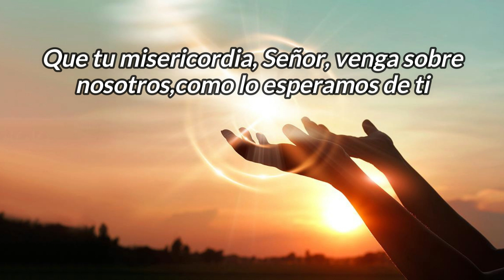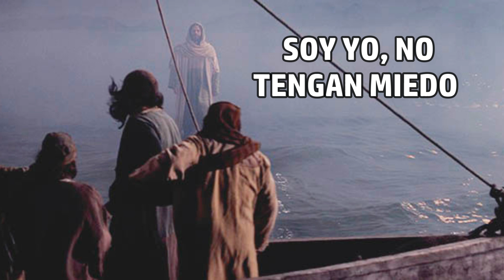Homilía del sábado 22 de abril 2023-II Semana de Pascua-Hno David Pacheco OFM Cap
En aquellos días, al crecer el número de los discípulos, los de lengua griega se quejaron contra los de lengua hebrea, diciendo que en la distribución diaria de los alimentos no atendían a sus viudas. Los Doce convocaron al grupo de los discípulos y les dijeron: «No nos parece bien descuidar la Palabra de Dios para ocuparnos del servicio de las mesas. Por tanto, hermanos, escojan a siete de ustedes, hombres de buena fama, llenos de espíritu y de sabiduría, y les encargaremos esta tarea; nosotros nos dedica remos a la oración y al ministerio de la Palabra». La propuesta les
pareció bien a todos y eligieron a Esteban, hombre lleno de fe y de Espíritu Santo, a Felipe, Prócoro, Nicanor, Timón, Parmenas y Nicolás, prosélito de Antioquía. Se los presentaron a los apóstoles y ellos, después de orar, les impusieron las manos. La Palabra de Dios iba extendiéndose, y en Jerusalén crecía mucho el número de discípulos; incluso muchos sacerdotes aceptaban la fe.

🙌 Salmo responsorial Sal 32, 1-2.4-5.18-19
Que tu misericordia, Señor, venga sobre nosotros, como lo esperamos de ti.

🔥 Santo Evangelio según san Juan 6, 16-21
Al atardecer de ese mismo día de la multiplicación de los panes, los discípulos de Jesús bajaron a la orilla del mar y se embarcaron, para dirigirse a Cafarnaún, que está en la otra orilla. Era ya de noche, y Jesús aún no se había reunido con ellos. Soplaba un viento fuerte y las aguas del mar comenzaron a encresparse. Habían remado unos cinco o seis kilómetros, cuando vieron a Jesús que se acercaba a la barca, caminando sobre el agua, y se asustaron. Pero Él les dijo: «Soy yo, no tengan miedo». Ellos quisieron subirlo a la barca, pero la barca tocó tierra en seguida, en el sitio adonde iban.

😇 Reflexión
"Quien invoca a Dios, recibe su auxilio"
Podemos ver en la primera lectura, como era el inicio de la iglesia primitiva, en la cual tuvieron que organizarse para no descuidar la Palabra de Dios, escogieron a los diáconos para las labores sociales y los apóstoles se dedicaron a propagar la Palabra, como vemos, a pesar de las dificultades, no se descuida la evangelización, y todo esto gracias a la presencia del Espíritu Santo que se hacía presente en la decesiones que tomaban. Hoy también no podemos descuidar la evangelización por más urgencias que tengamos, como dice San Pablo: “ay de mí si no predico”. El evangelio nos narra los temores de los apóstoles, a pesar que han estado con Jesús, han sido testigos de tantos milagros como el último que acababan de presenciar, la multiplicación de los panes, aun así, experimentan el temor de navegar en una barca en medio de las aguas que se agitan y los vientos que soplan fuertemente. Y es que el temor surge cuando no ven a Jesús, cuando se sienten solos, porque Jesús no está con ellos, solo cuando reconocen a Jesús entonces, llegan a puerto seguro. El problema es que muchas veces no sabemos reconocer a Jesús a nuestro lado, Jesús viene de muchas maneras y nos dice “Soy yo, no tengas miedo” o también nos olvidamos de las promesas de Jesús “Yo estaré con ustedes hasta el fin de los tiempos”. San Francisco de Sales decía al respecto: “Él permite que seamos así agitados para inducirnos a invocarle más ardientemente...” A veces, es necesario pasar por estos momentos para que se despierte nuestra fe y ver nuestra pequeñez, finitud y vulnerabilidad. De esta manera Jesús se manifiesta en el momento preciso, porque sabe bien de que barro estamos hechos. Las olas que se nos presentan al frente, no son más grandes que el poder de Dios, porque si Dios no nos ha abandonado hasta ahora, tampoco lo hará después.

🤲 Propósito:
Hoy evangelizaré de alguna manera.

🙏 Oremos
Virgen María, ayúdame a no dejar de llevar la Palabra de Dios, ni tampoco dejar de invocar a Jesús que siempre se hace presente.